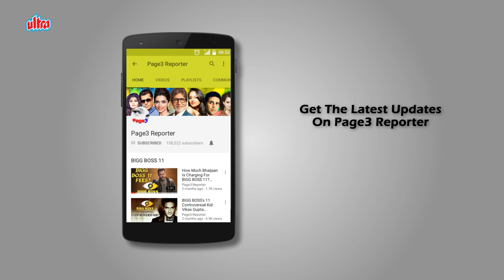Mink Brar - The Lost Heroine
Mink Brar is a German-Indian model, actress and producer. Mink is known for her work in Bollywood films and on Indian television shows. She participated in the reality show Bigg Boss in 2012.